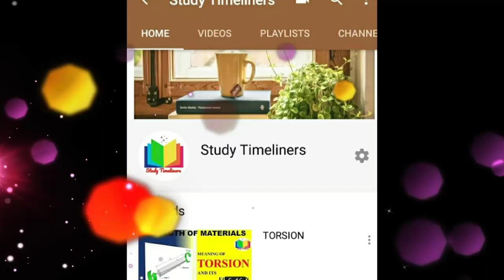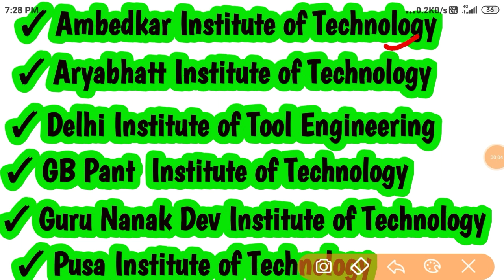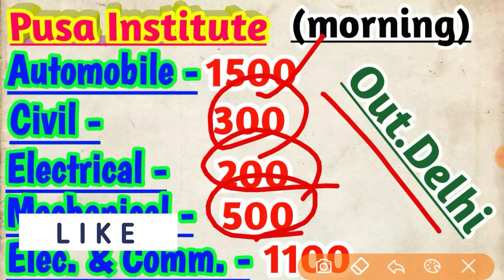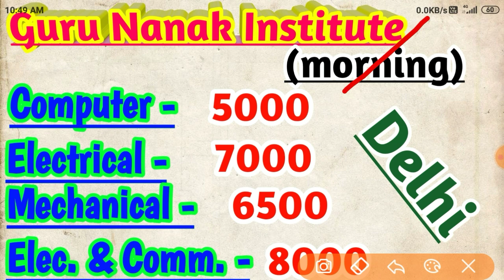Cet Delhi Polytechnic 2020 | Expected Merit List for OBC candidates | part -6